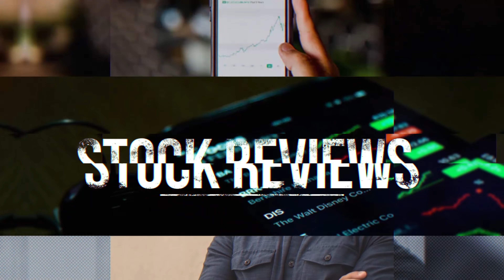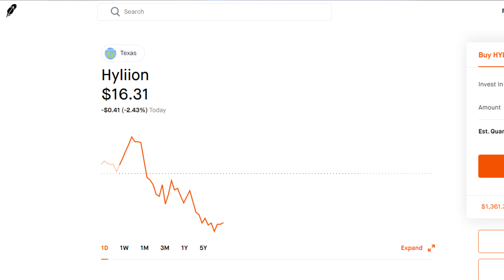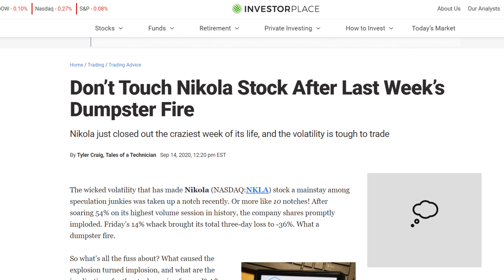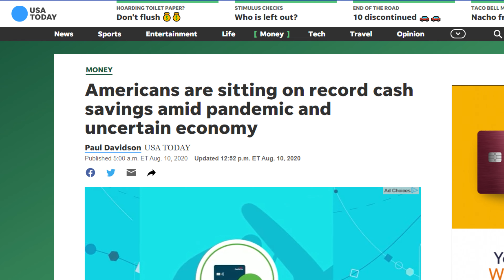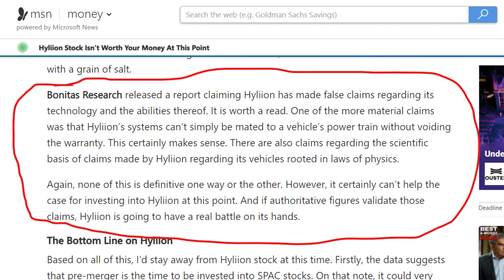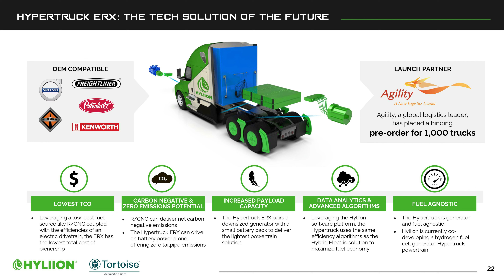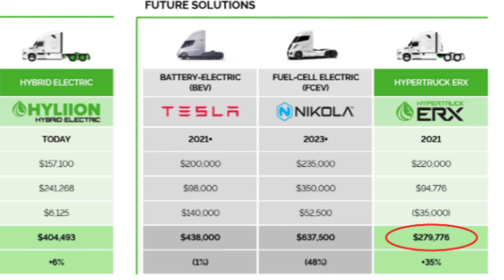Hyliion's Share Price | What's Hurting It & What’s Helping It? A Year in Review for HYLN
In this video we’re going to discuss the runup, what’s currently hurting the share price, what is helping it, and what I think this thing is going to get to. So hang out with me until the end as I go through the good and the bad.

If you’ll remember, way back when, ole’ Tortoise Acquistion, ticker symbol, SHLL, oh shll, I miss you SHLL, I miss you a lot, formed in March of 2019, little did we know that this blank check SPAC would pick Hyliion to be it’s baby in June of the following year.

On Friday June 19th of 2020, the merger announcement was made and SHLL’s share price went from $10 to $17 that following Monday. And oddly enough we still seem to be at the same place.

Nikola had blazed a path for Hyliion to profit land for all of it’s share holders. Everything seemed to be going well.

I even made a video on July 10th explaining why I didn’t trust either company but more so Nikola who I called a complete scam even then. I thought if either company had the potential for success, it was Hyliion.

However, as Nikola continued to turn into a complete dumpster fire, HYliion was moving and grooving all the way up into the 50’s.

Hyliion hit $55.85 on the 2nd of September, At the time, the stock was up nearly 300 percent since the merger announcement on the 19th of June.

If you have been with me for a while, my most viewed video was on “when to sell shll.”

I posted that video on Aug. 28, just a few days before the peak because there was rumors about the merger happening on the 15th of September.

And Historically, if you look at Facebook, Uber, and the list goes on, right after something is listed, the share price drops.

My advice at the time was to sell when you felt like it had peaked or any downtrend, and then buy back in when it drops to a better price point. I had no idea we would be back to $15 levels.

SO, what is hurting Hyliion right now and driving that share price down.

Well we’re still in a bear market of sorts. People aren’t buying as many products as they’re saving more of their money because of the current circumstances. No one knows what’s going to happen.

In fact, we haven’t saved money like this since the Vietnam era. Most recent I found was a rate of nearly 13% Less buying, less goods being transported. Less transports less need for Hyliion.

Hyliion has only released one quarterly report, and it was terrible.. It reported a loss of 48 cents per share versus analysts’ estimate of a loss of 12 cents per share. The numbers fell short of analysts’ mean outlook by 300%

Bonitas Research, a Texas-based equity-research firm and short seller, released report in October that had an issue with Hyllion’s claim that its technology improves trucks’ fuel efficiency by 10% to 30%.

PAM Transportation Services allegedly showed that Hyllion’s product provides only “a small percentage” improvement in fuel efficiency. But they fail to define what a small percentage actually is.

Further, the company has claimed to own over 700 natural gas stations but reportedly owns 0 such stations.

And then throw in the fact that Healy and Hyliion has been relatively quiet during all of this. Not saying he owes us an explanation for every little thing, but at some point you need to get out in front of this thing.

The one thing Hyliion has going for them and if something comes out that this is BS, it’ll be a wrap for awhile for this company, and this one thing is the Hypertruck ERX.

Combined with a fully electric drivetrain and a natural gas-powered onboard generator to recharge the battery, the Hypertruck ERX will provide more than 1,000 miles of range. The powertrain also produces electricity locally at roughly 30 percent less than the average grid cost, which yields a seven-year cost-of-ownership unmatched by any diesel, battery-electric (BEV) or hydrogen fuel-cell (FCEV) Class 8 truck under development.

They still have guys like Andrew Card Jr. helping out on the board and as an advisor. I think his leadership and guidance can help tremendously, as long as those products work the way they said they do. I don’t think Card would have teamed up with Healy and his crew weren’t on to something.

Lastly, their young. This isn’t a mature company with a number of issues, this is a company that was publicly listed just a few months ago. They’re having some growing pains, but only time will tell if they work through it, but they certainly have time.